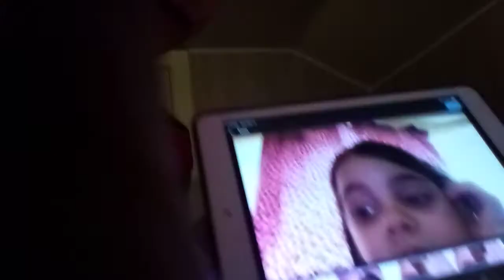SUBSCRIBE TO SummerStar YT